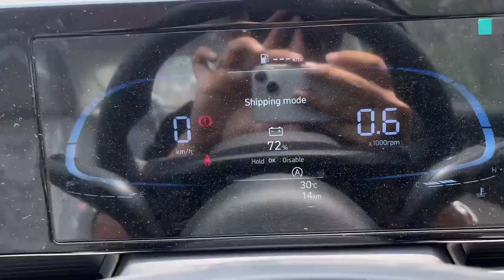Most Value for Money - New Hyundai Verna S 2023 | Second Base Model !!